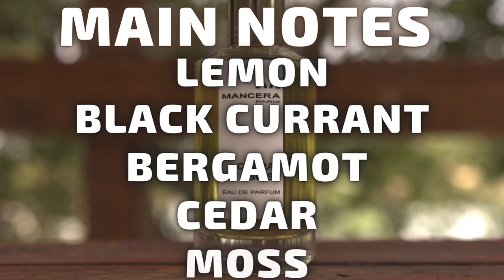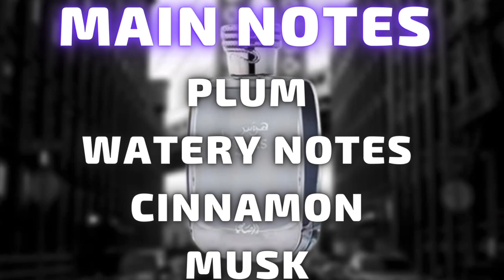5 AMAZINGLY VERSATILE WARM WEATHER FRAGRANCES FOR MEN | MANCERA, RASASI, PRADA, and More…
In this video I am answering a question given to me by a subscriber for what 5 fragrances I would recommend including cheapies and niche for SPRING, SUMMER, AND FALL that are able to be worn anytime in any occasion during those seasons.  He wanted me to exclude Bleu De Chanel, Dior Sauvage, Versace Dylan Blue, and Prada L’HOMME.  It was a mixed bag for me so I chose 5 that fit that category that I haven’t mentioned much on my channel but are every day staples in my collection while remaining true to his question.  Featuring Designer and Niche Fragrances from houses like Prada, Ralph Lauren, Rasasi, Mancera, and Joop!

Fragrances Mentioned

Rasasi Hawas For Him

Prada Luna Rossa Ocean AKA Prada Ocean

Joop Homme Ice

Mancera Cedrat Boise EDP

Ralphs Club EDP

Ralphs Club Parfum